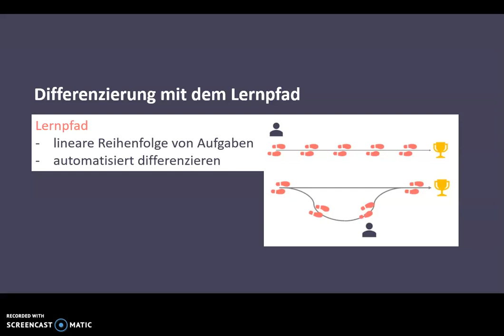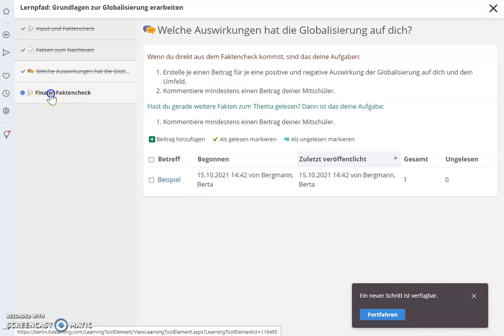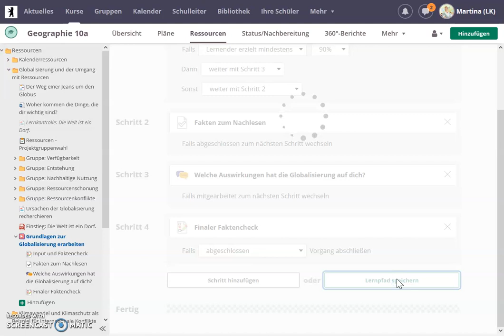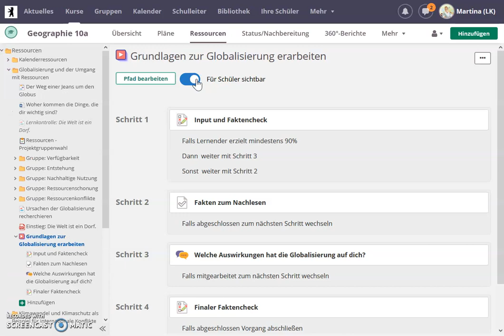itslearning Tutorial: Der Lernpfad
In diesem Video zeigen wir Ihnen, wie Sie in itslearning mithilfe der Lernpfade Differenzierungen durchführen können.

Wir laden herzlich zu unseren neuen Webdemo Terminen ein! 30 Minuten, in denen wir itslearning und die wichtigsten Funktionen vorstellen und uns Zeit für Fragen nehmen. Jetzt hier kostenfrei anmelden: